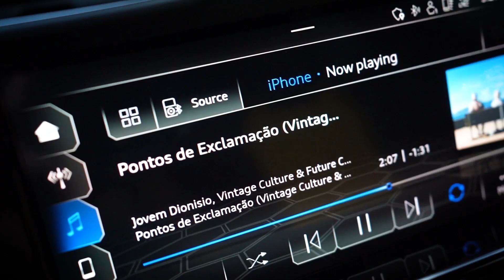Busquei o Renato Garcia no aeroporto de Lamborghini URUS e essa foi a reação dele…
Salve galera,
No video de hoje chegou um parceiro meu em Miami, e não podia ser diferente, fui buscar ele de Urus no aeroporto...